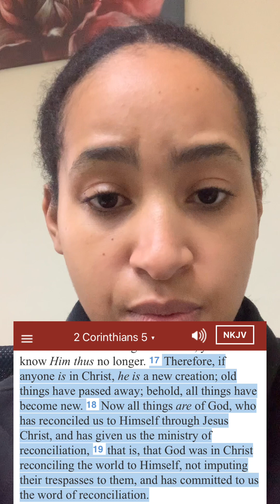✨✨FOR THE GLORY OF THE LORD✨✨